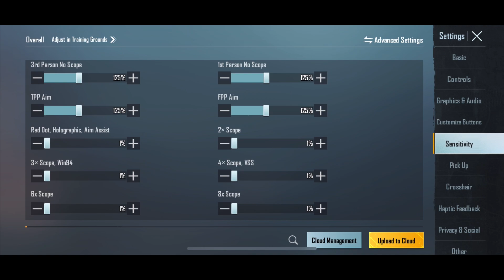Update 2.4 | Best Settings & Sensitivity to Improve Headshot and Aim Reflexes | PUBG MOBILE/BGMI